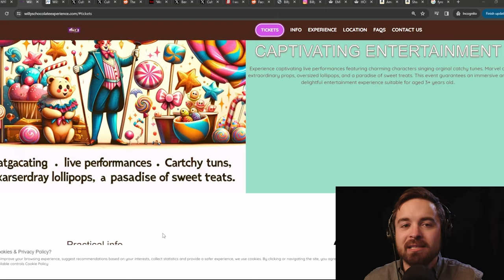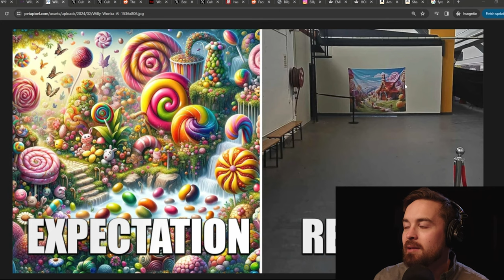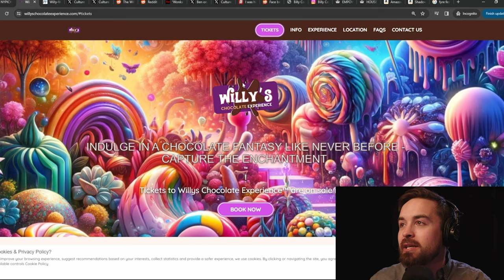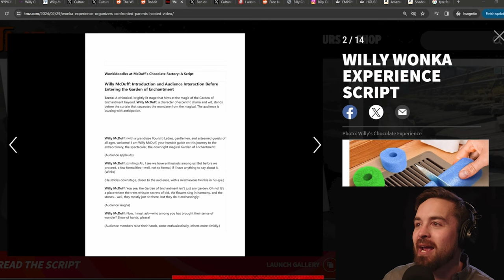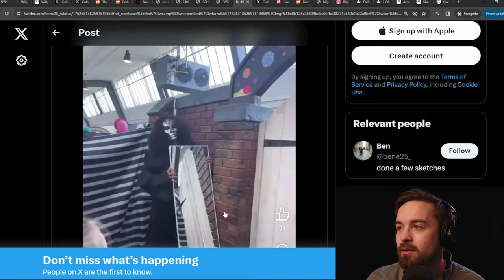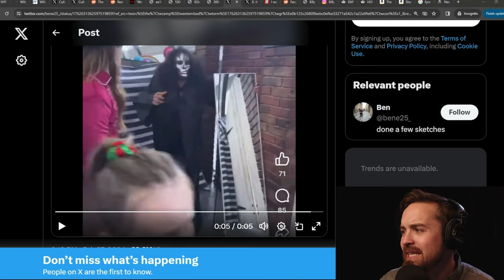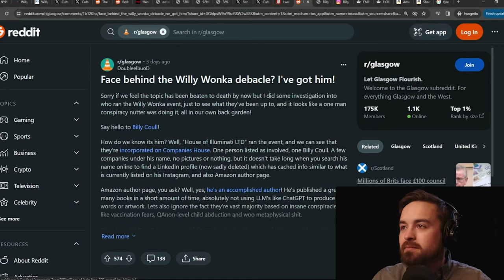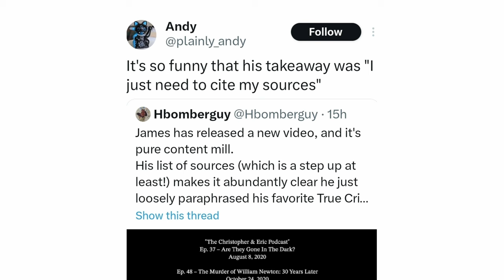Wonka Experience ISN'T A SCAM? (Coffeezilla Response)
Overstatement of harm happens when your job is finding and talking about harm.

0:00 Introduction:
0:33 Mad for Money
1:03 The Fyre Festival
1:56 Overstatement of Harm
2:53 Local Attractions
4:07 The Word "Scam"
5:07 The Unmasking
6:00 Fearmongering AI
7:02 Trauma
8:00 Empty Warehouse
9:06 - Outrage Farming
12:40 - Conclusion

In this video, we take a deep dive into the recent Willy Wonka experience in Glasgow, which has stirred up quite a bit of controversy online. Join Peter as he explores the ins and outs of this immersive Willy Wonka event, comparing it to similar experiences and discussing the backlash it received. From the initial excitement to the accusations of it being a scam, Peter provides a comprehensive analysis of the situation, including a look at the role of content creators like Coffeezilla in shaping the narrative. Whether you're interested in the world of immersive experiences or the dynamics of internet commentary, this video is a must-watch for anyone looking to understand the full story behind the Willy Wonka experience in Glasgow and the discussions it sparked online.

we shed light on the overstatement of harm and the fearmongering surrounding AI, drawing parallels to other internet videos like Voidzilla's "Willy Wonka scammer gets unmasked" video. The documentary also touches on broader themes of cancel culture 2024, the misuse of AI, and the growing trend of outrage farming on the internet.

Dive into the bizarre world of the Willy Wonka immersive experience in Glasgow, a supposed chocolate wonderland that turned out to be more of a Willy Wonka scam. In this video, Peter Coffin unpacks the hilarity and absurdity of this event, comparing it to other internet sensations like Coffeezilla's "Wonka Coffeezilla" investigations and Voidzilla's exposé on the "Willy Wonka scammer gets unmasked."

Discover how this Wonka experience became a meme, an investigation, and a cautionary tale all rolled into one. Peter discusses the overstatement of harm and the fearmongering surrounding AI, drawing parallels to broader themes of cancel culture in 2024 and the misuse of AI in events like the Wonka AI event and the infamous Fyre Festival.

This video is a critical look at how events like the Willy Wonka experience in Glasgow can quickly spiral out of control, becoming an internet sensation for all the wrong reasons. From the empty warehouse that hosted the event to the AI-generated images that raised red flags, this Willy Wonka experience serves as a reminder of the fine line between fantasy and fraud.